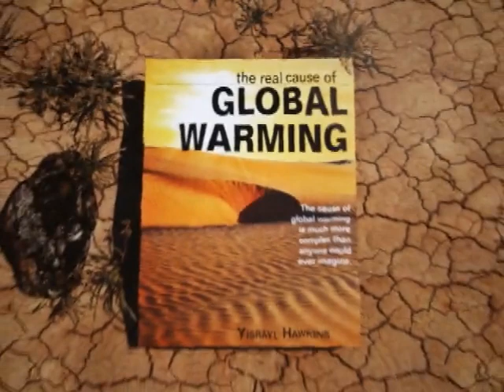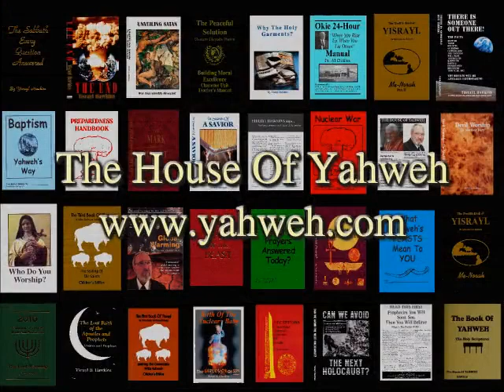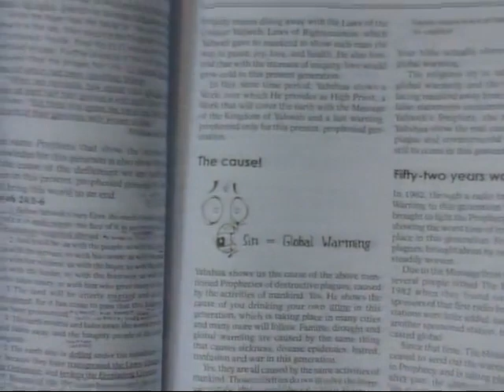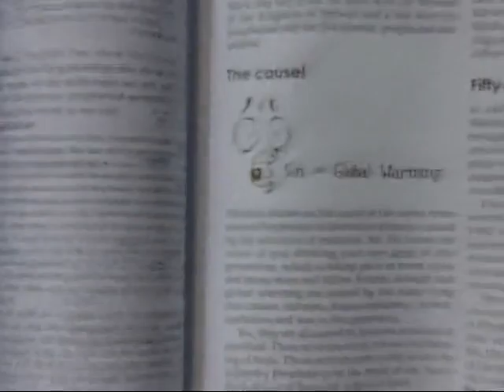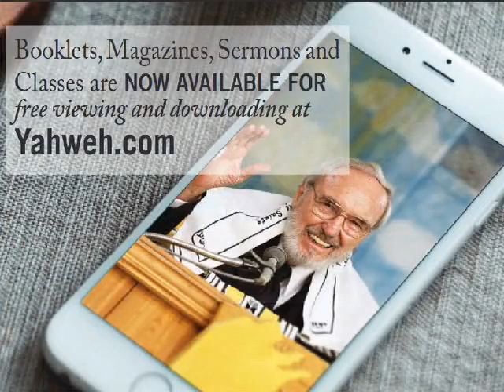2018 MLC GW-16 The Great House of Yahweh in Abel Noah 11, 2018(Roman 5/27/18) The Real Cause...seres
Shalom/peace,

Without Prejudice
Yahweh bless your understanding.